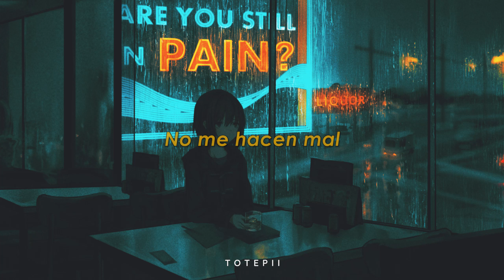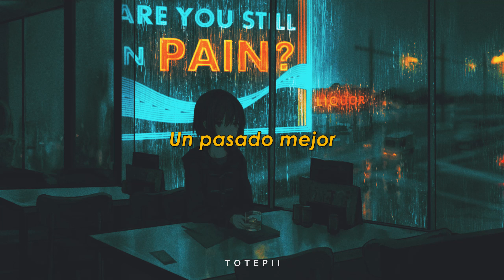Flaca - Andrés Calamaro ;; LETRA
♪♫: Andrés Calamaro - Flaca
Sub.: @TOTEPII
↳ Letra:
Flaca no me claves
Tus puñales
Por la espalda
Tan profundo
No me duelen
No me hacen mal
Lejos
En el centro
De la tierra
Las raíces
Del amor
Donde estaban
Quedarán
Entre el no me olvides
Me dejes nuestros abriles olvidados
En el fondo del placard
Del cuarto de invitados
Eran tiempos dorados
De un pasado mejor
Aunque casi me equivoco
Y te digo poco a poco
No me mientas
No me digas la verdad
No te quedes callada
No levantes la voz
Ni me pidas perdón
Aunque casi te confieso
Que también he sido un perro compañero
Un perro ideal que aprendió a nadar
Y a volver al hogar
Para poder comer
Tus puñales
Por la espalda
Tan profundo
No me duelen
Lejos
En el centro
De la tierra
Las raíces
Del amor
Donde estaban
Quedarán